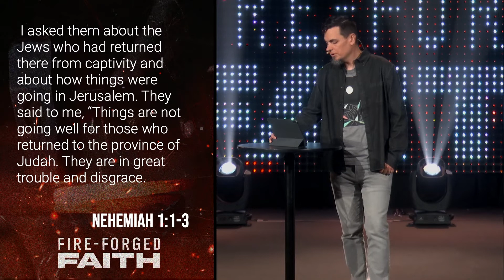Fire Forged Faith | Nehemiah 1: Spark Into Flame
Sunday, September 11, 2022 | Pastor Buz Hannon